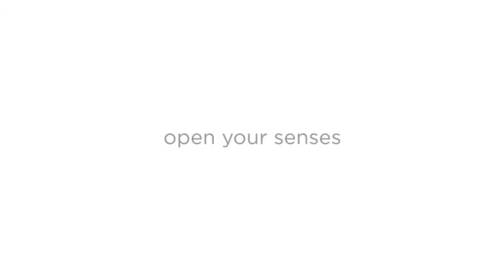Jo MacFarlane Candles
You will get a little insight to what goes on behind the scenes at Jo Macfarlane Candles. I work with Luxury Hotels, Wedding planners, and event managers to create a bespoke scent just for you. 'Scent the moment, scent the memory'  I also run candle making workshops for you to have some precious  'me time' and make two luxury candles.